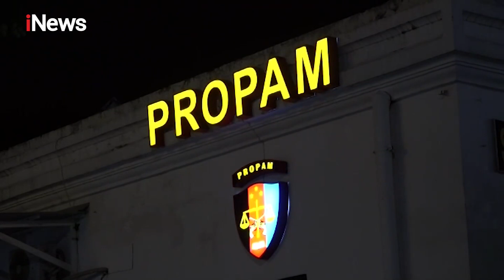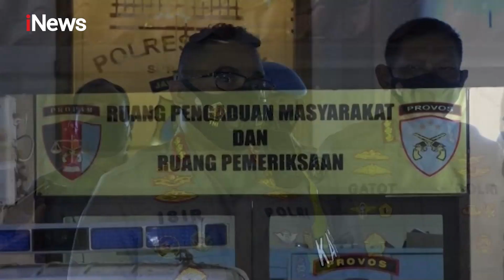Pesta Narkoba di Hotel, 5 Anggota Polrestabes Surabaya Ditangkap - iNews Sore 01/05